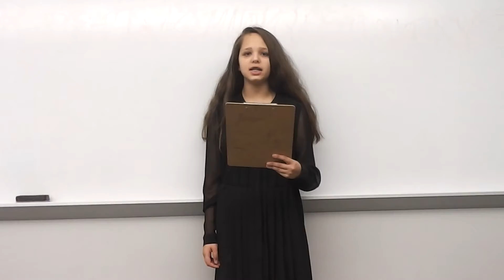The 2 Dollar Murder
A murder move